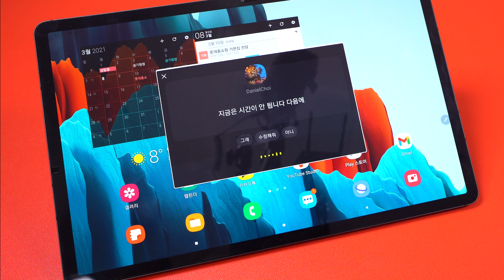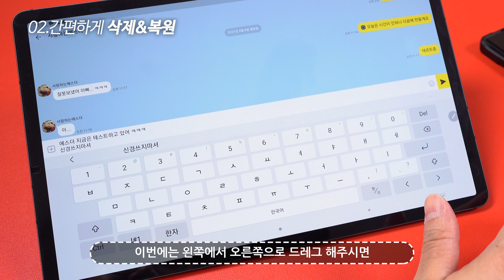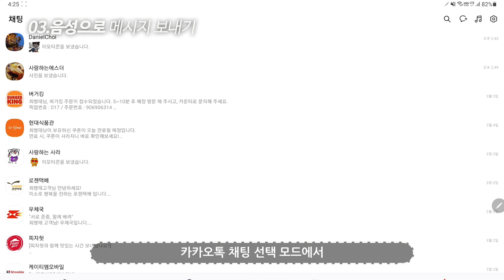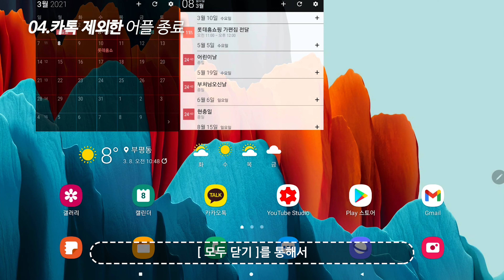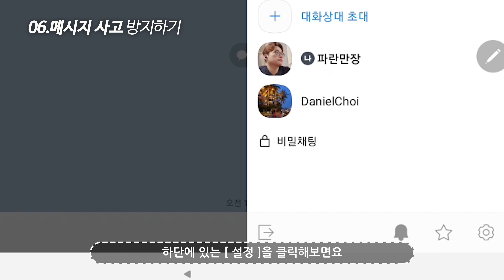갤럭시탭 S7 카카오톡 이렇게도 사용한다? 편의성 높여주는 핵꿀팁! 아직 몰라?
갤럭시탭 S7 / S7+ 에서 카카오톡 사용할때 이런 기능도 사용 가능하다는거?
혹시 알고 계셨을까요?
편의성 200% 높여주는 숨은 기능 핵꿀팁~ 준비 했습니다.

1. Info
제품명 : 갤럭시탭 S7 / S7+ 꿀팁

3. 파란만장 문의

4. 촬영정보